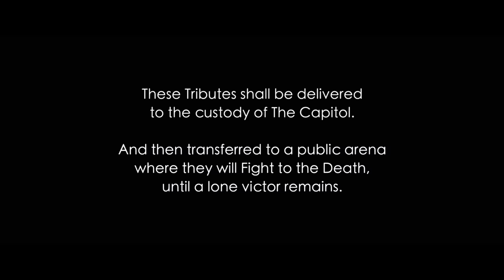The Hunger Games in Minutes | Recap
About to watch The Hunger Games: Catching Fire and want to be prepared? Or forget all of the major plot events in the original THE HUNGER GAMES (2012)? Just watch this recap and you will be caught up and ready in no time!